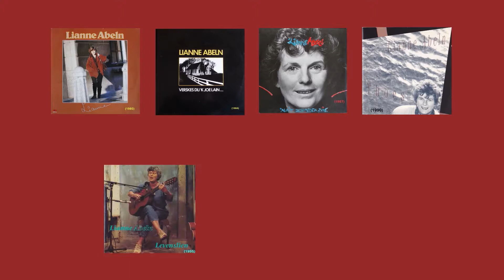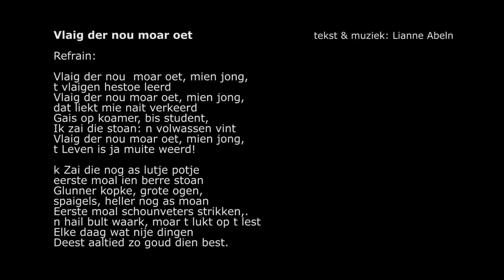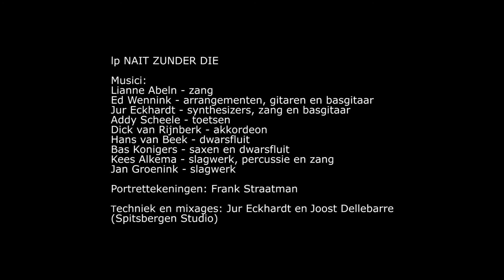Lianne Abeln Collectie (Vlaig der nou moar oet)